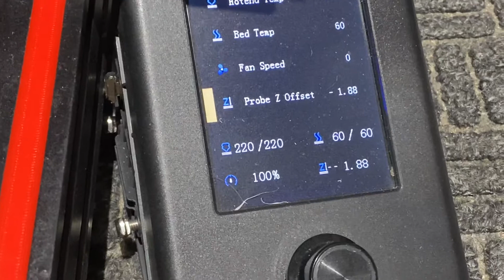ENDER 3 V2 quick tips- LARGE NOZZLES 1.0mm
Here is an example of printing with a much larger nozzle, 1.0mm.  This will cut your print times in half, if not more.  But you have to be careful and not let the extruder click because it’s unable to push 2x plus the filament!